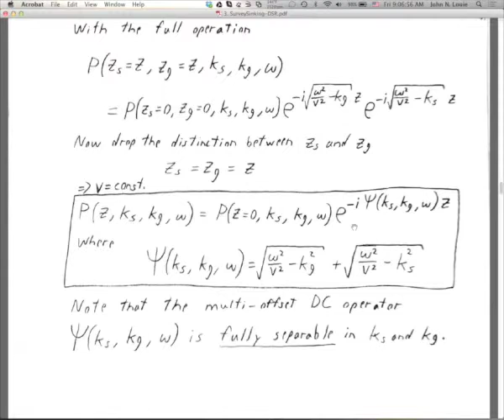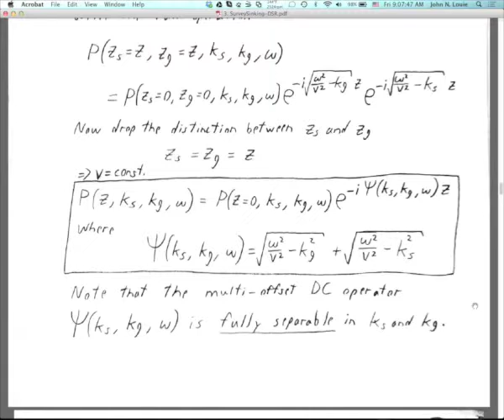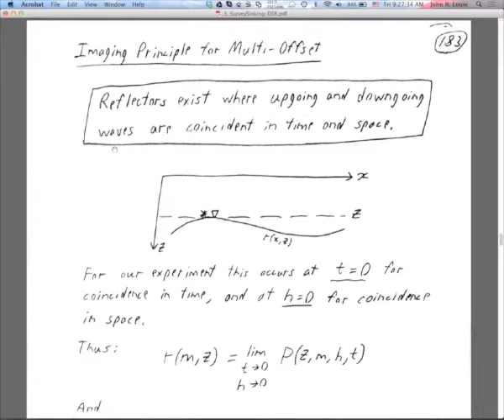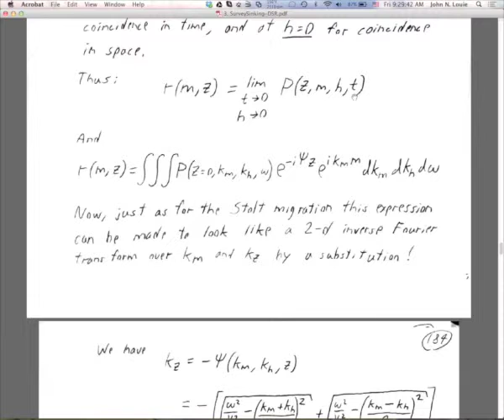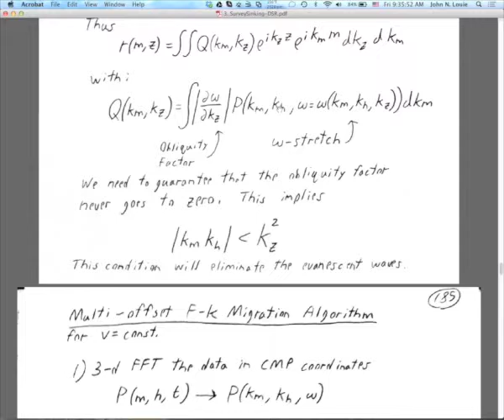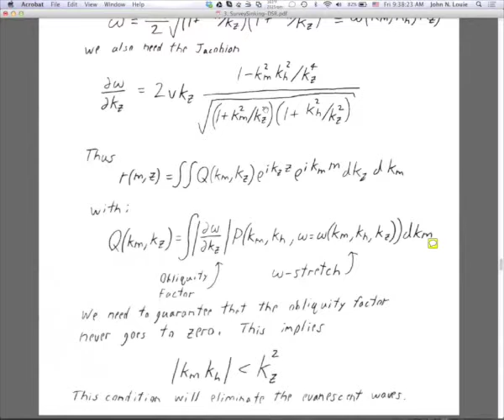3b SurveySinking DSR